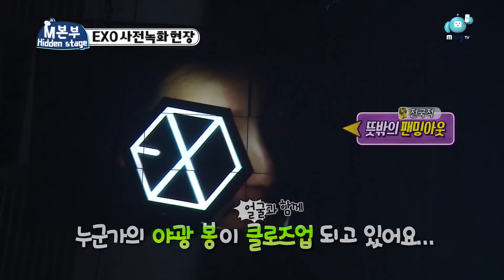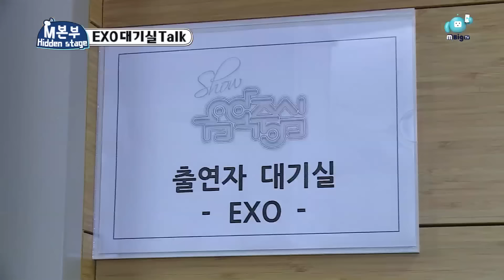MBC K-pop Hidden stage Ep5 - EXO Comeback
MBC K-pop Hidden Stage
MBC Music Core Hidden Stage
Ep5. EXO just got back, being like a 'Monster'!!
EXO came back with their spectacular official 3rd albim, "EX'ACT"!!
The boisterous chatter time in the private(?) waiting room of nine charismatic men~
This video will fly your 10 minutes away, so keep your eyes wide open and don't miss it!